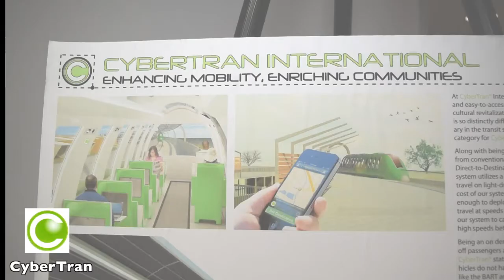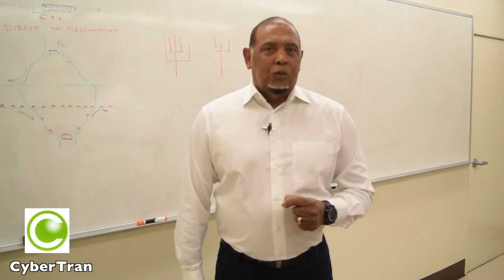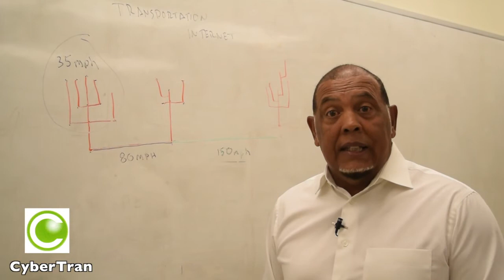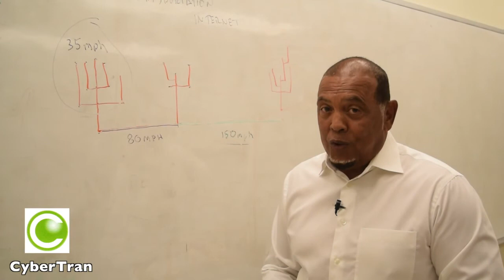CyberTran Transit World - Enhancing Mobility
Ultra Light Rail Transit